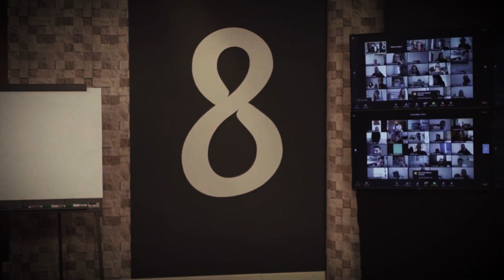O OBJETIVO DE UM(A) EMPRESÁRIO(A) QUE VERDADEIRAMENTE FAZ A EMPRESA LUCRAR MAIS | Conrado Adolpho